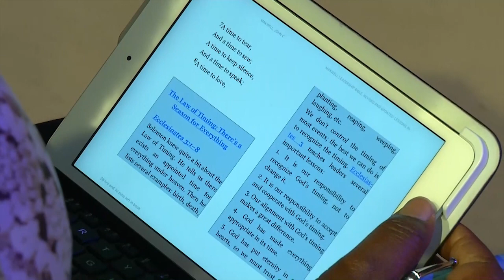Relationship Life - Pastor John Enelamah